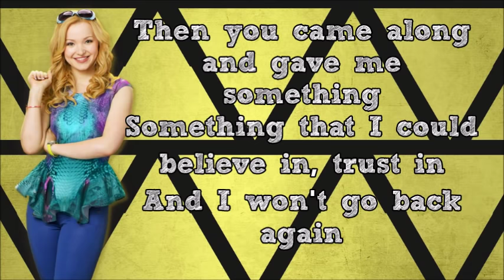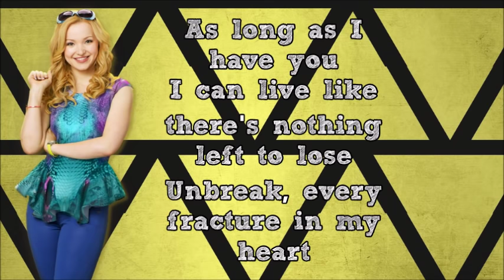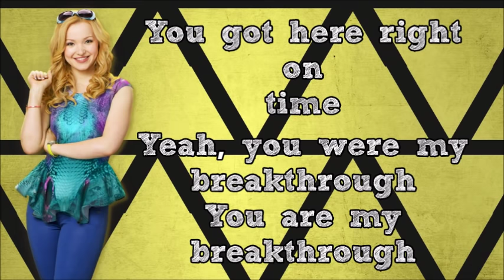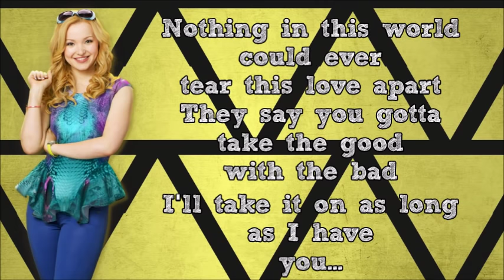Dove Cameron - As Long As I Have You (Lyrics)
From "Liv and Maddie (Music from the TV Series)"

I tried on my own. I thought I'd get there
Around and round
But I was only getting nowhere

Then you came along and gave me something
Something that I could believe in, trust in
And I won't go back again

[Chorus:]
I can live like there's nothing left to lose
Unbreak every fracture in my heart
Nothing in this world could ever tear this love apart
They say you gotta take the good with the bad
I'll take it all as long as I have you

I've been spinning circles in this ocean
Stuck in my ways,
But you put everything in motion

This time I want you to see the real me
I wanna open up completely, deeply
I'll never be alone again

[Chorus]

And I realize now,
I'm better with you
You got here right on time
Yeah, you were my breakthrough
You are my breakthrough

[Chorus]